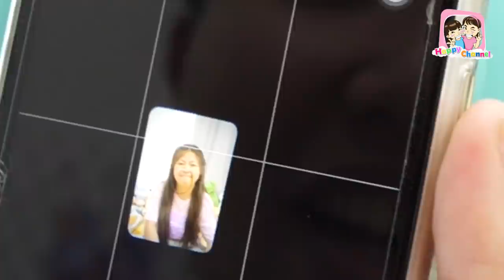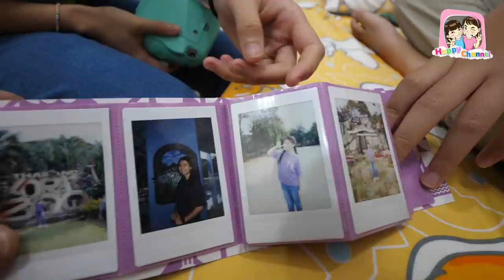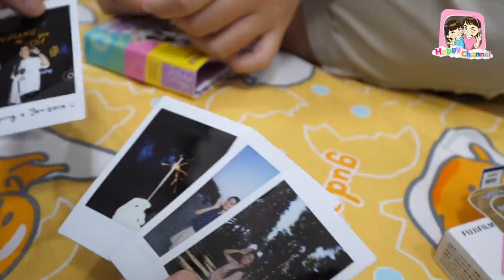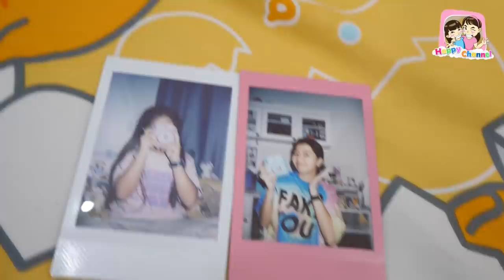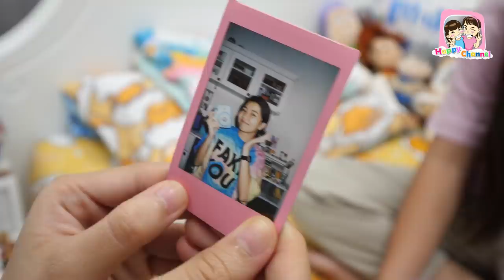กล้องโพลารอยด์ ของใครสวยกว่ากัน!!! พี่ฟิล์ม น้องฟิวส์ Happy Channel